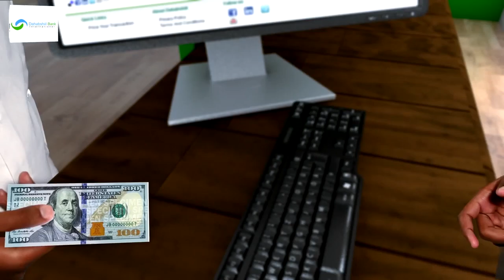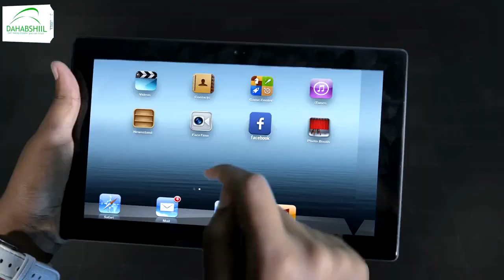Deg Deg Kulan ay isugu yimaadeen Madaxweynaha, Maxkamada, Xeer ilaaliyaha Komishanka& Saddexda Xisbi